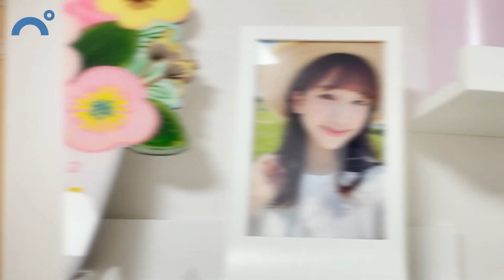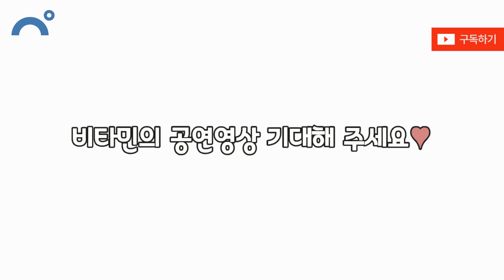비타민 멤버들의 주말일상을공개합니다😍 과연 주말을 어떻게 보내고 있을까요? 공연 준비도 하고 놀이기구도 타고 ~ 알찬 주말 🎈 vlog (feat. 에버랜드 공연)｜클레버TV